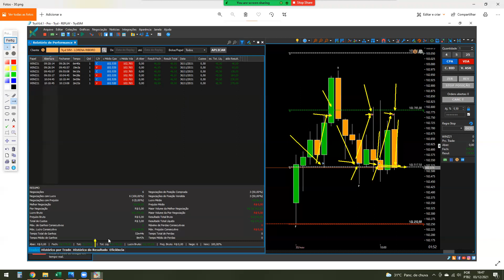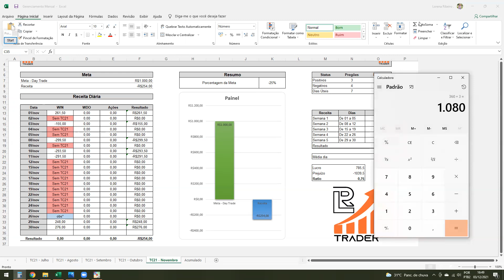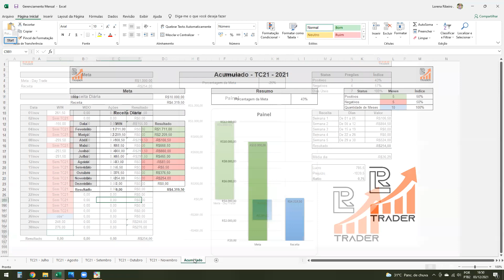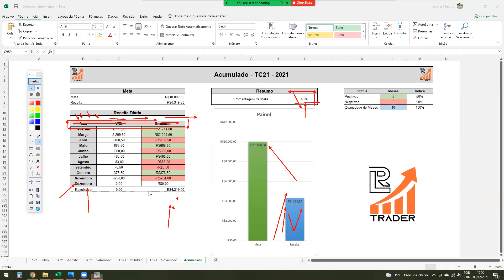REVIEW TC21 NOVEMBRO - DAY TRADE B3 | Ep12​​​. Vida de Trader - LR Trader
Review do TC21 no mês de Novembro de 2021 (TC21 - Trader's em Criação 2021 - Setup Criado por mim, Lorena Ribeiro)

📊| Trader’s em Criação - LR Trader
💸| Seja um Trader
📈| Bolsa de Valores B³

📍 Itapuranga - Goiás